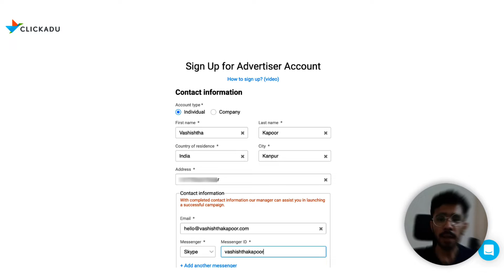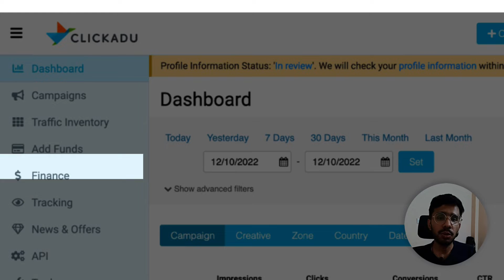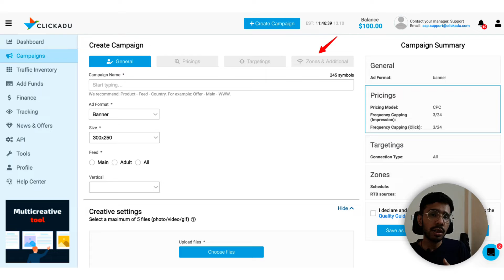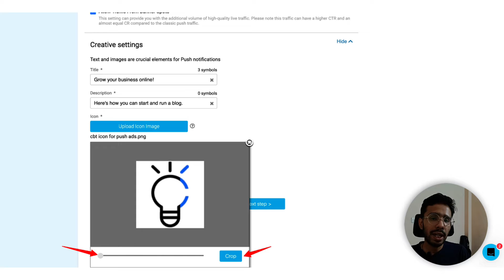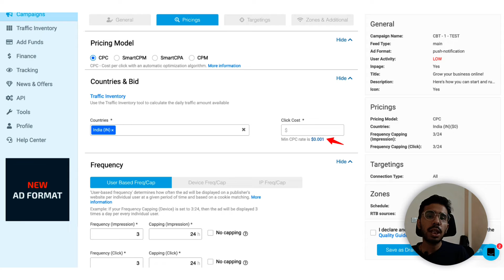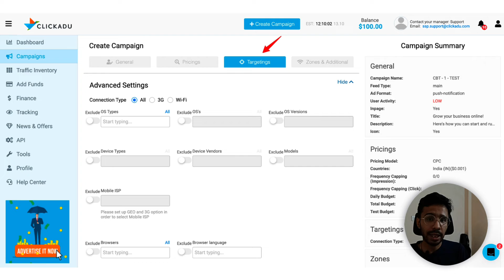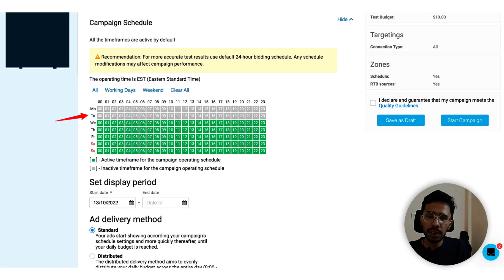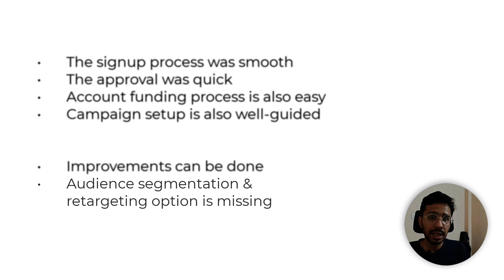How to Run Push Notification Ads in Clickadu Ad Network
In this video, I have explained how to run a push ad campaign in the Clickadu ad network. It is a self-serve ad network with a feature-rich platform to run push, native and in-page push ads.

🔥 - VASHCLCKD - 🔥
Get a $20 bonus for the first deposit of $100, or more
Get a 10% bonus for the first deposit of $300, or more